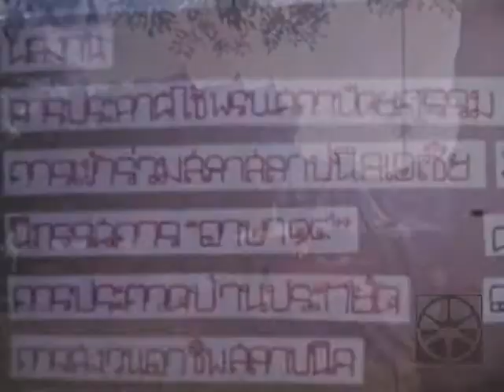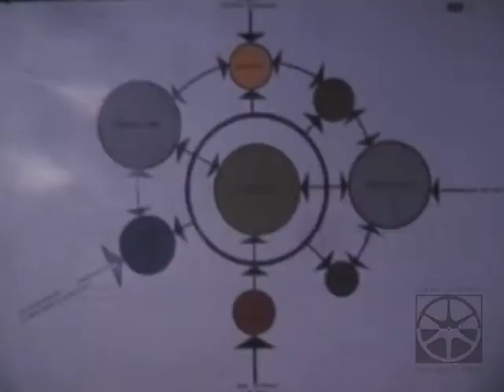วันนี้ในอดีต ๖ ธันวาคม ๒๕๑๕ นิทรรศการทางวิทยาศาสตร์ ที่จุฬาลงกรณ์มหาวิทยาลัย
รายงานข่าว นิทรรศการทางวิทยาศาสตร์ ที่จุฬาลงกรณ์มหาวิทยาลัย